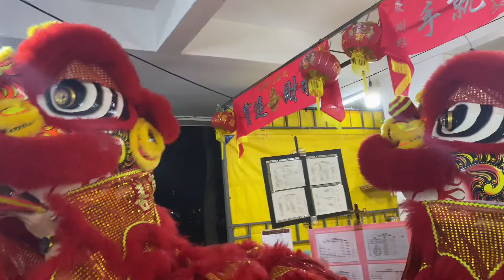Shan Yu Twin Lion & Dragon Dance Performance on the 15/5/24